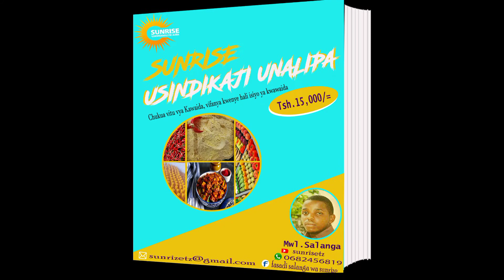PILAU MASALA VIUNGO jipatie pesa kwa haraka _0682456819 Whatsapp